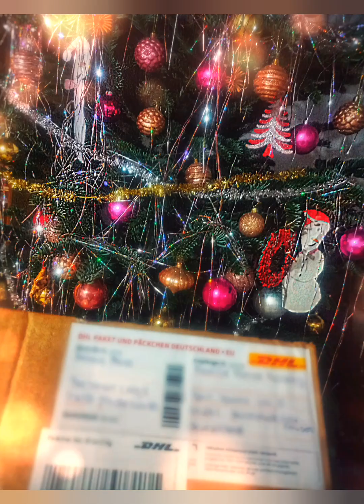CRUEL TREATMENT - Xmas Pics 2023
SONG : Bilderbuch 🔥

Hello my beautiful Babys!♥️
merry Christmas to each one of You!!!😍👌
put all the Pics into one VID.🙏♥️
the x mas tree was so big!!!😰💪
Hope you enjoy the x mas time and pics.💓